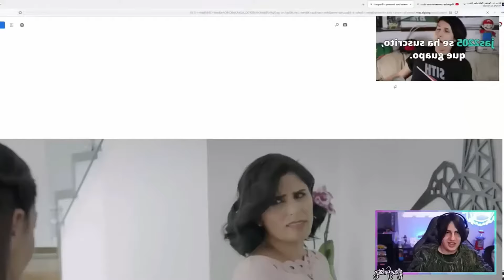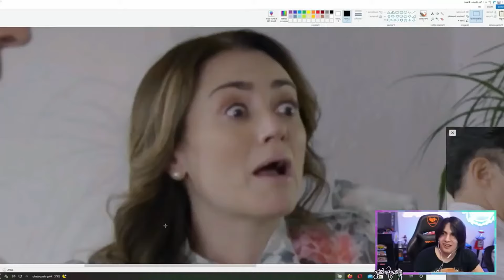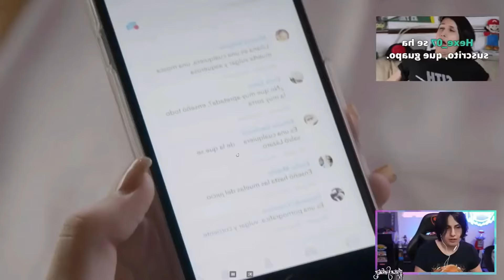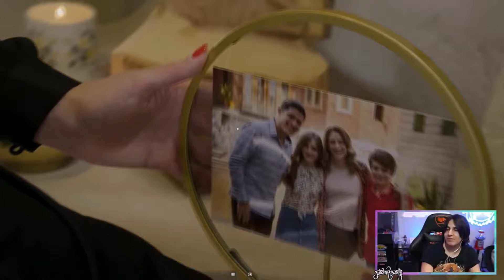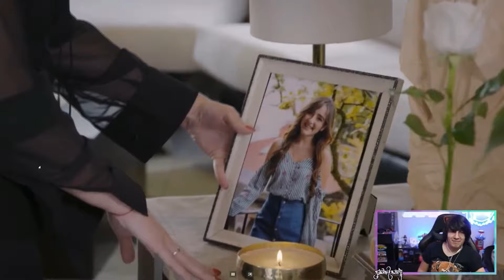MissaSinfonia Analizando la Rosa de Lupe _Odio Secreto_ ♦ ANALISIS COMPLETO Y DE CALIDAD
Esta reacción fue hecha en vivo en la plataforma de Twitch
Créditos a @MrMissa

Parte del contenido en este video pertece a @Televisa